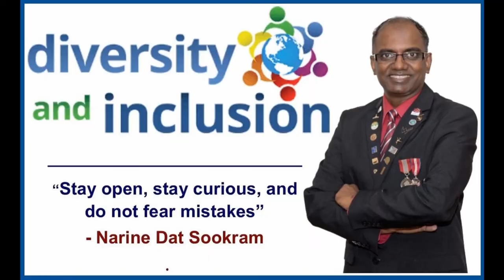Sonia Chandanee performs at Diversity & Inclusion Concert (2021 Fall Edition)